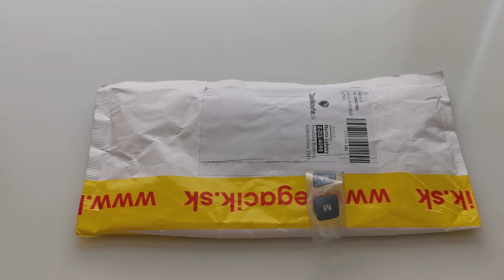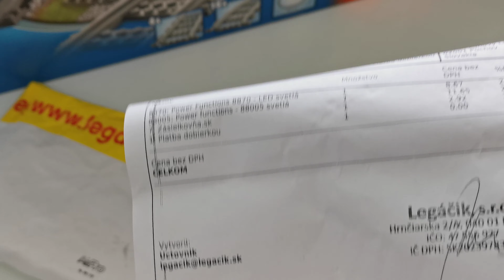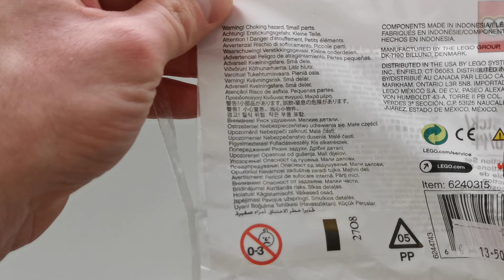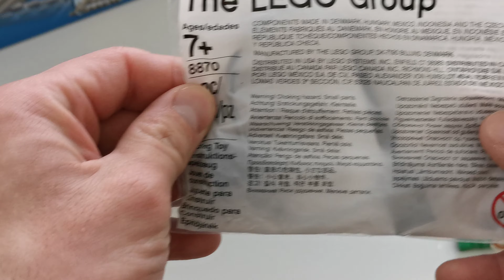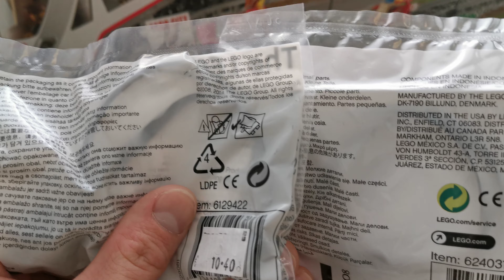LEGO Power Function 8870 & LEGO Power Function 88005 LED Lights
LEGO Power Function 8870 - LED Lights
LEGO Power Function 88005 - LED svetlá do vlakov